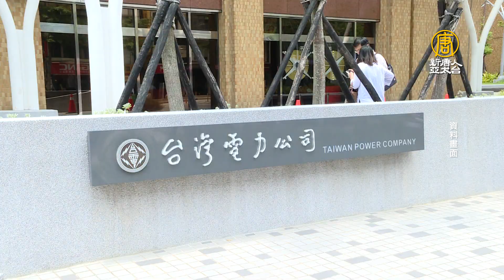本土+6 突破性感染達9例 變種病毒致病力增強